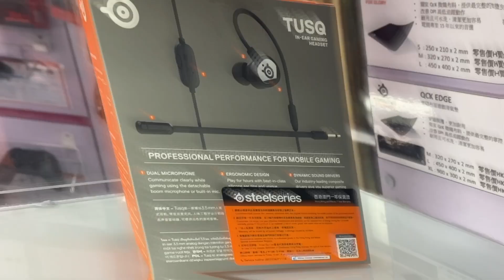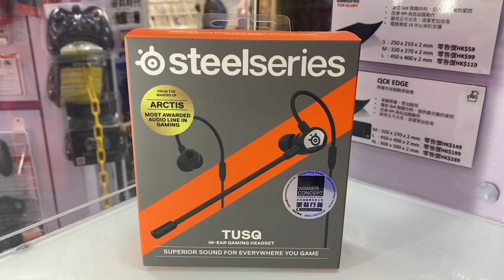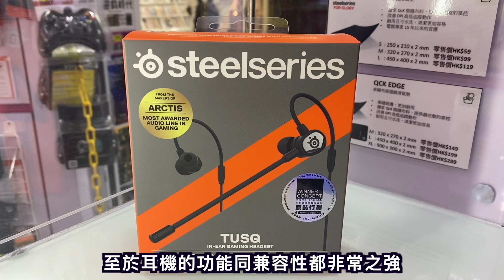西城網店/開箱（實體貨）STEELSERIES 首款入耳式電競耳機 TUSQ 登陸香港，並支援雙麥克風設計，又一款玩手遊配搭必備的耳機！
實體店【MY SHOP】
店鋪資訊
Address: 263, Oriental 188 shopping centre, 188 Wan Chai Rd,